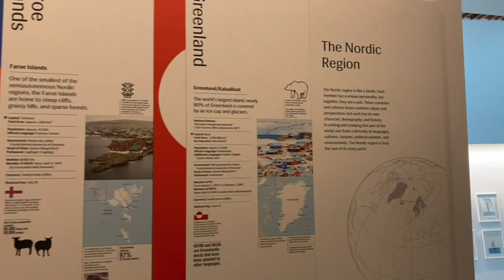National Nordic Museum in Ballard, WA (visited 10/7/23)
The National Nordic Museum shares Nordic culture, values, and ideas with people of all ages and backgrounds to create connections, generate dialogue, and inspire new perspectives.
It was founded in 1980 as the Nordic Heritage Museum, moved into a permanent facility in 2018 named the Nordic Museum, and was designated as the National Nordic Museum in 2019. The museum serves as a community gathering place and shares Nordic culture by exhibiting art and objects, preserving collections, and providing educational and cultural experiences from Danish, Finnish, Icelandic, Norwegian and Swedish Americans. The geographical region covered by the Museum includes entire Nordic region (Denmark, Finland, Iceland, Norway, Sweden, Estonia, the regions of the Faroe Islands, Greenland, and Åland, and the cultural region of Sápmi).
Did you know that in 1900, 25% of the population of Washington State was of Nordic descent!